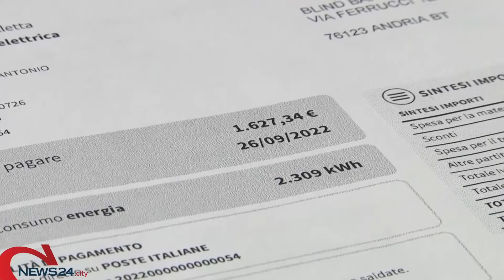GALLIPOLI | Caro bollette, chiudono 5 hotel in Salento: «Costi insostenibili e spropositati»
A rischio oltre 200 dipendenti